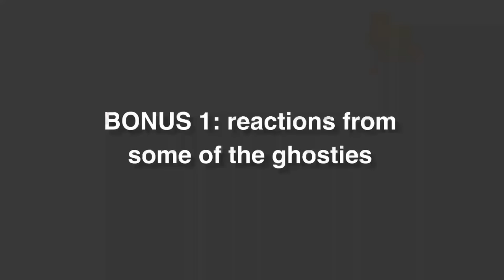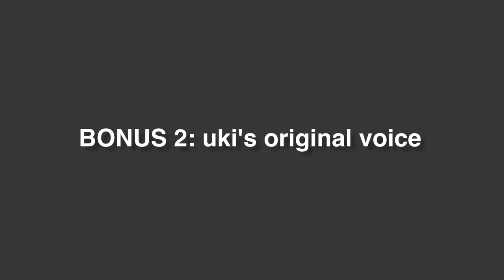[Multi-POV] That time Uki Violeta inhaled helium ≪NIJISANJI EN≫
A few things:
▪︎ I don't watch all of Uki's streams, so there's no guarantee that I'll clip every single moment from them. Thank you all for understanding!
▪︎ Clips are only a small portion of a long stream, so some context might be omitted. Please make sure to check out the VODs.
▪︎ Feel free to repost clips from my videos WITH CREDIT. Including the YT URL is enough.
▪︎ Comments that mention or allude to the livers' past lives or personal information will be deleted.
▪︎ If one of my videos are centered around a certain ship, please refrain from mentioning other ships to avoid any sort of ship wars.
▪︎ Lastly, I'd like to stay anonymous. Don't ask me for my personal social media, don't ask personal stuff in general, you get the idea.